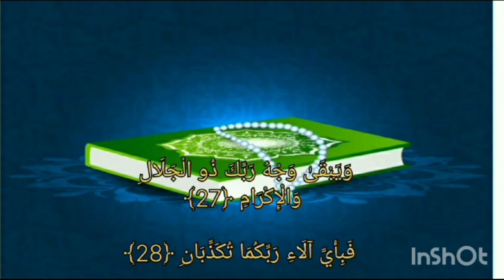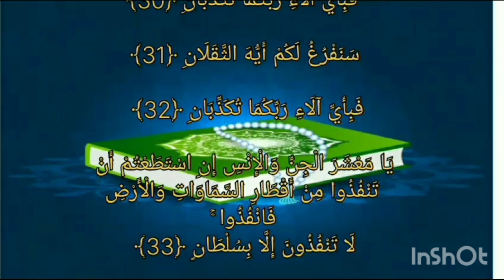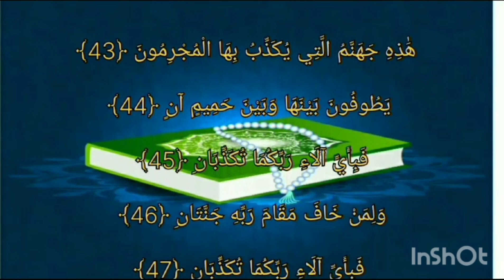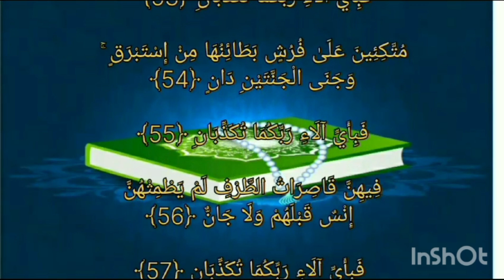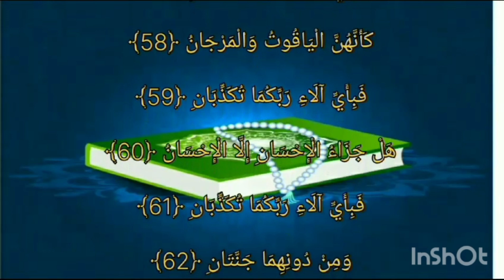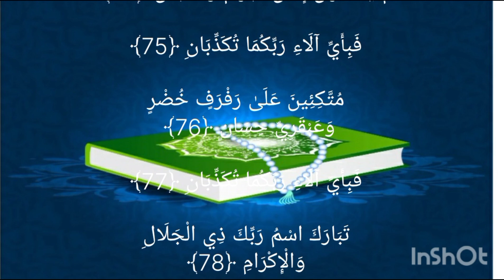islamic#sorat rehman#vairal youtube quran seo @YouTube @youtubecreators@KashifMajeed